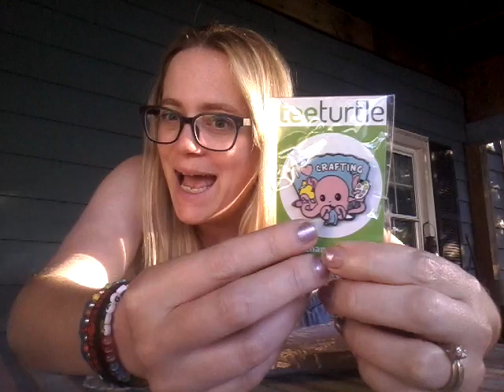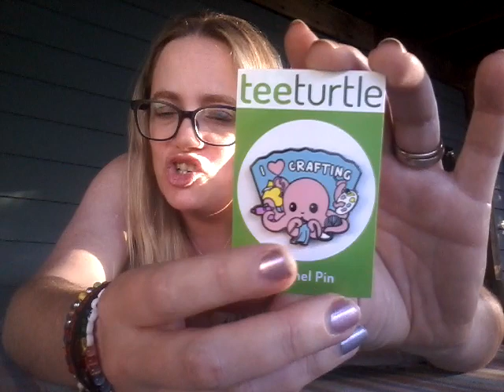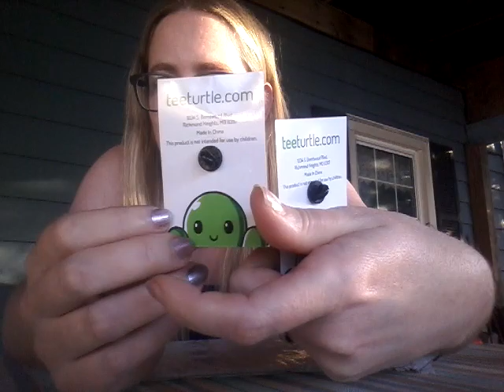Tee Turtle Pin Mail Fail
UPDATE: I contacted Tee Turtle and they refunded me the sale price of the missing pin and also the shipping for the entire package. Overall, that satisfied me, though I'm still bummed that the narwhal apparently sold out and no one told me.